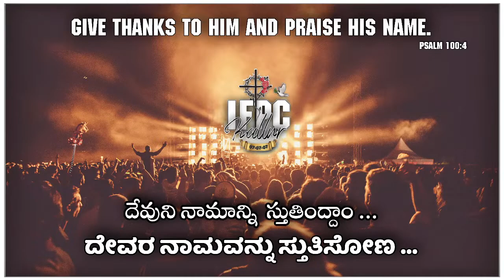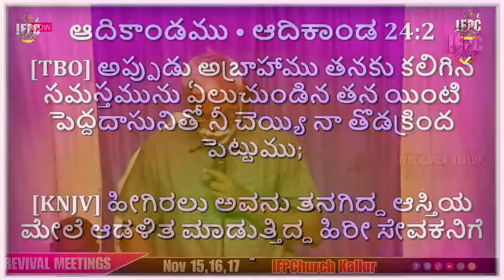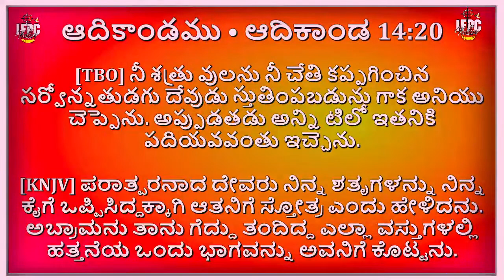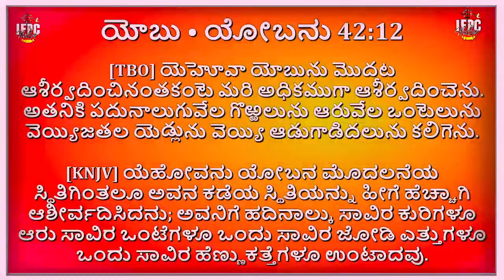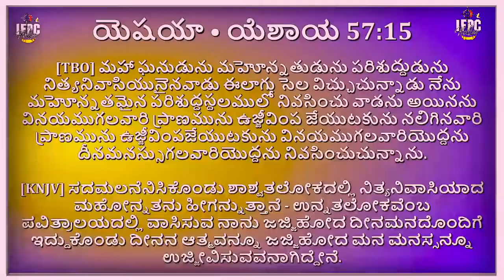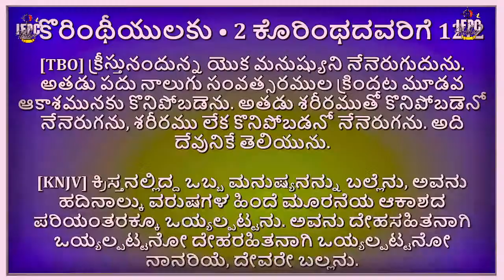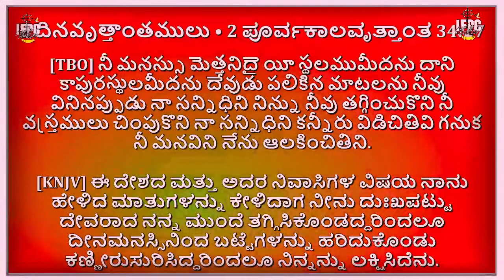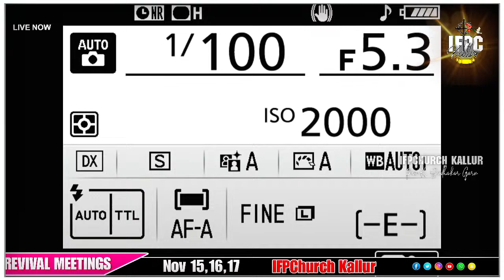🔴 Revival Meeting Day-1 Session-1 || 15-11-2023 || Live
Independent Faith Pentecostal Church, Church.
స్వతంత్ర విశ్వస పెంతెకోస్తు సంఘము.
ಸ್ವತಂತ್ರ ವಿಶ್ವಸ ಪೆಂಥೇಕೋಸ್ಟ್ ಸಂಘ.

Pastor K. Sudhakar Garu
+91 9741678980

💒 Address :-
IFPChurch, Kallur, Karnataka 584118.

Church Live Streaming Setup:-
Camera :- Sony Alpha ILCE-6400L 24.2MP Mirrorless Digital SLR Camera (Black) with 16-50mm Power Zoom Lens

monitor :- Dell 18.5" (47 cm) Monitor 1366 X 768 Pixels at 60 HZ, Twisted Nematic, LED, Anti-Glare, 1 X HDMI (Vr 1.4) & VGA and Tilt |D1918H -Black

Graphic Card :- GIGABYTE GeForce GT 710 2GB ddr3_sdram pci_e Memory Graphics Card (GV-N710D3-2GL)

CPU not exactly this :- DELL OPTIPLEX 3070 Tiny Desktop (Intel Core i3 9th gen 3.1ghz, 8 GB RAM, 240gb SSD, Win 11 Pro, MS Office, WIFI , USB 3.0, Ethernet,VGA), Black

capture card: - XONTEN USB 3.0 1080p Full HD(1 Year Warranty) Game Capture Card, Audio Video Capture Card with Heat Cooling Vents | Blue Indication Light | HDMI to USB 3.0 for Live Streaming | DSLR Recording | Gaming

IEM:- KZ DQ6 in Ear Earphones with 3DD Dynamic Drivers,IEM HiFi Deep bass Sound Earbuds Headphones Headsets with Upgraded Detachable Cable (Without mic, Gray)

@ifpvictoryinjesusministry.2638  @pastorasapuraju748 or @ @ifpchurch2423    PALAKOLLU @aliashifpchurch5820  @PASTOR BENNY BABU IFPC ANNAVARAM @ifpcprayerhouse6968 @aliashifpchurch5820 @mifrangapuramifpc3201  @ifpcprayerhouse6968  @ifpckapavaram4872 @pastorvaraprasadifpc5532  @ifpchurchdwarapudi8926  @ifpchurchkallurupst.g.timo4022  @ifpchurchydlannavaram7900  @IFPC Grace Ministry Paderu @I F P Church Kalluru Pst. G. Timothy @I.F.P CHURCH AGANAMPUDI @Aliash IFPChurch @IFP CHURCH YDL ANNAVARAM @k.nityanandam ifpchurch @Pastor Asapuraju @Pastor Devaraj Attili @Pastor Subbarao @ifpc prayerhouse
@Good Tidings Suvarthamanamu @JEHOVAH NISSI FELLOWSHIP CHURCH @CHURCH OF SHARON MINISTRIES @Glory Tv @Pastor Varaprasad @Agape Ministries Vijayawada @Agape Full Gospel Church  Bhimavaram

Audio background taken from this site plzz visit and use fairly
DPmusic - MelodyLoops.com;

Credits 190828_27_SuperTrees_HD_17 pexels-ambientnature-atmosphere-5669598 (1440p) pexels-ruvim-miksanskiy-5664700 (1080p) Raindrops_Videvo

"This channel and I do not claim any right over any of the graphics, songs used in this video.